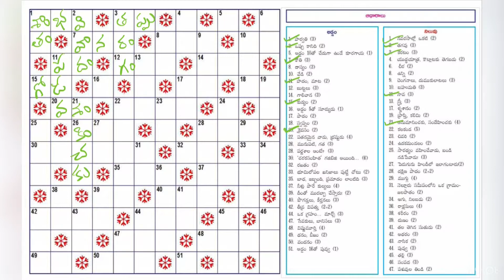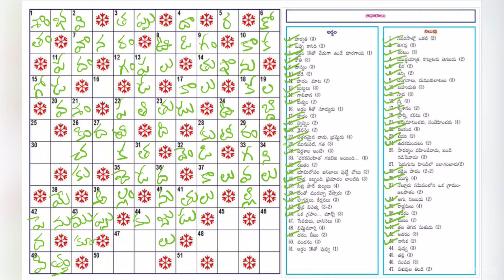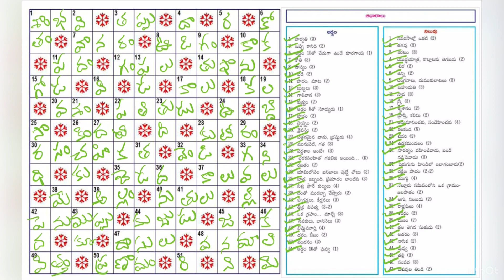ఈనాడు పదవినోదం పూరణ / 05-09 -2021 / Word Puzzle Telugu /Eenadu Padavinodam Answers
ధన్యవాదాలు!

మిగతా దినపత్రికలలోని పద ప్రహేళికలకి సమాధానాలు క్రింది వీడియో లలో లభించిను.